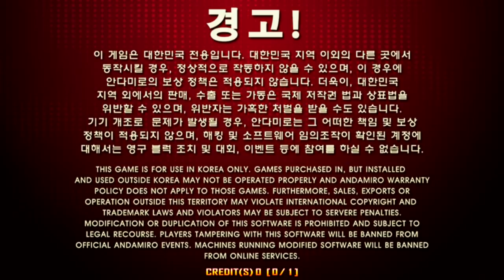Betrayer S16 (Update 1.11)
Dedicated to Team Korea, the Premier 12 Champion!

[구독]을 클릭하고 지속적으로 펌프 소식을 받아보세요!

★ Update list ★

1. NEW Song

1) Song : Bad ∞ End ∞ Night
    Artist : HitoshizukuP X yama△
    BPM : 204
    Default step chart : S02, S06, S10, S13, D11, DP04, CO-OP X3
    Unlock step chart : S17, S19, D18, D??

2) Song : Amai Yuuwaku Dangerous
    Artist : Bakusute Sotokanda Icchome
    BPM : 125
    Default step chart : S01, S03, S06, S11, S15, D05, D10, D16

3) Song : video out c
    Artist : Vospi
    BPM : 198
    Default step chart : S09, S14★, D14★
    Unlock step chart : S17★, S22★, D23★

4) Song : Betrayer
    Artist : Banya
    BPM : 92
    Default step chart : S01, S05, S08, S13, S16★
, D08, D13, D17★
, SP02

5) Song : [Full Song] Move That Body!
    Artist : DM Ashura feat. Skizzo & Hanna
    BPM : 145
    Default step chart : S17(UCS), S18(UCS), D19(UCS), D20(UCS)

2. New step charts
1) Song : Overblow
    Artist : MAX
    BPM : 155
    Step chart : CO-OP X2★

2) Song : Sugar Free
    Artist : T-ara
    BPM : 128
    Step chart : S17★

3) Song : ELVIS
    Artist : AOA
    BPM : 135
    Step chart : S17★

4) Song : Move That Body!
    BPM : 145
    Step chart : DP03

5) Song : Venus
    Artist : SHINWHA
    BPM : 126
    Step chart : DP03

6) Song : Rolling Christmas
    Artist : Banya
    BPM : 142

7) Song : Canon D
    Artist : Banya
    BPM : 160
    Step chart : S17(UCS), S18(UCS), D17(UCS), D18(UCS)

8) Song : The Revolution
    Artist : MAX & DOOM
    BPM : 160
    Step chart : S21(UCS), D22(UCS), D23(UCS), D24(UCS)

3. Quest zone
    Quest “Chapter11” is updated.

1) Song : Final Audition Episode 1
    Step chart : S08, S13, D11, D17

2) Song : I’m Sorry
    Step chart : S09, S16, D17, D18

3) Song :  D
    Step chart : S11, S18, S19, S20

4) Song : Reality
  Step chart : D15, D18, D20, D21

5) Song : Mr. Larpus
    Step chart : D14, D17, D23, D25

4. Unlocked Step charts
  1) Song : Silhouette Effect
      Step chart : S18 - released!
  2) Song : Annihilator Method
      Step chart : S19 - released!
* Step charts are unlocked only below level 19

Thanks!!